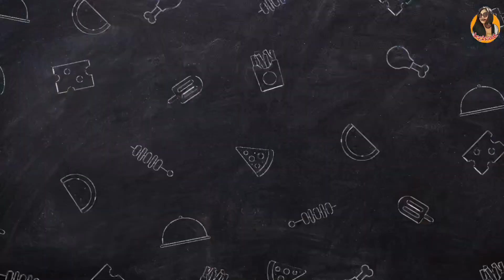Ep75 ผัดพริกปลาดุกกรอบใส่หน่อไม้ (Stir​ Fried​ Thai Catfish With Bamboo) thaifood 🇸🇪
ติดตามเมนูหลากหลาย​ได้ที่
เราอยู่ครัวต่างประเทศ​วัตถุดิบบางอย่างอาจดัดแปลงนิดหน่อย
ปริมาณ​และส่วนผสมเครื่อง​ปรุง​เรากะเอาตามใจชอบเลยนะค่ะเพื่อความอรรถรส​😋😜